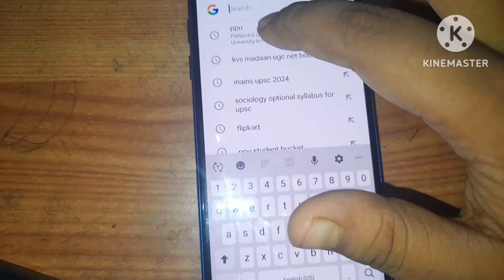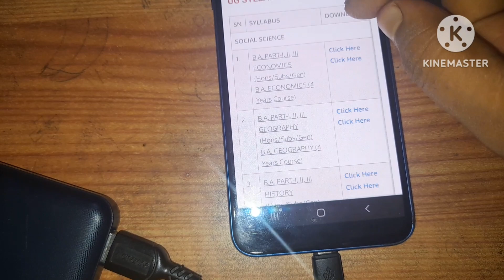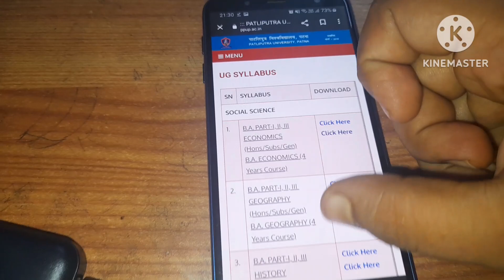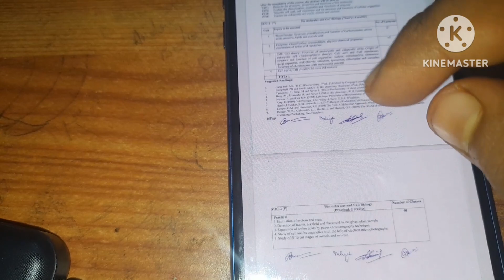patliputra university 2023-27 ug syllabus|ppu 2023-27 1semt exam|ppu 2023-27 major course syllabus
patliputra university registration last date

ppu  1st  semester  political science major course syllabus download

ppu  1st  semeste  physics major course syllabus download

ppu  1st  semeste  mathematics major course syllabus download

ppu  1st  semeste   commerce   major course syllabus download

 patliputra university 2013-27 UG syllabus

 patliputra university 1st semester syllabus

 patliputra university ug syllabus 2023-27

 patliputra university ug 1st semester

 patliputra hniversity  ba  part 1st semester syllabus

patliputra university commerce UG 1st semester syllabus

 patliputra university science UG 1st semester syllabus

 Patliputra University humanity 1st semester syllabus

patliputra university 1st semester social science syllabus

 ppu first semester syllabus

 ppu first semester social science syllabus

 ppu first semester humanity syllabus

 ppu first semester Commerce syllabus

 patliputra University new UG syllabus

 patliputra University new UG syllabus 2023-27

target mission